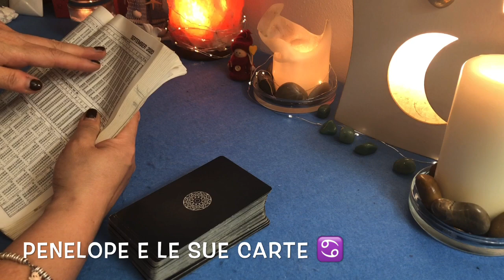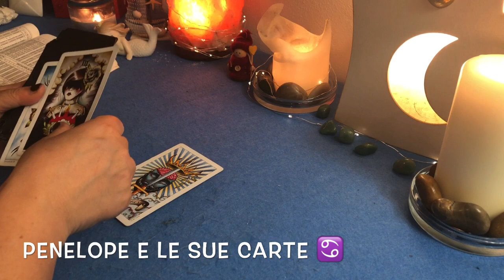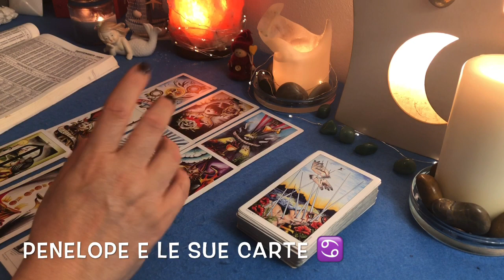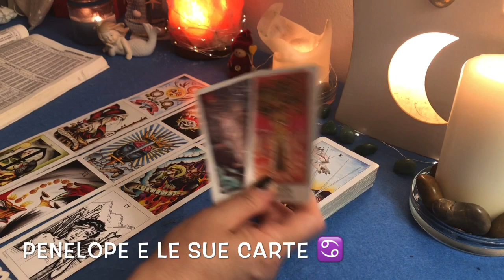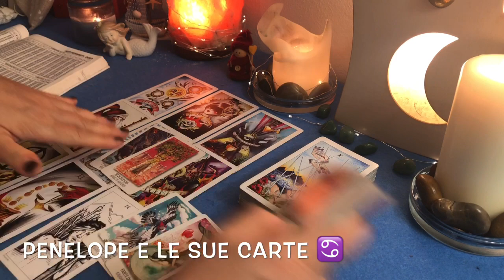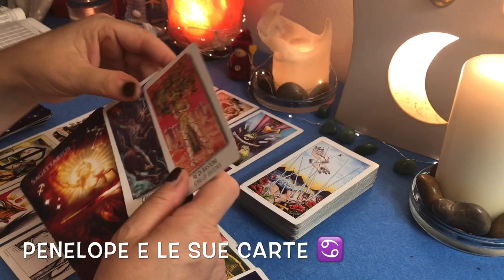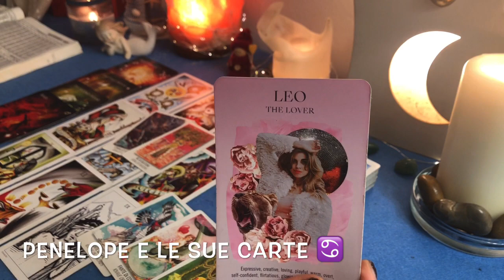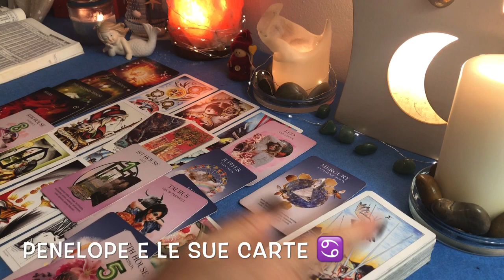CANCRO ♋️ Starai meglio al sicuro nel tuo guscio🔮 SETTEMBRE 2020 🪐 ⭐️Oroscopo del mese ⭐️☘️🔮Tarocchi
Ciao Cancro ♋️ Vediamo l'oroscopo per il mese di settembre 2020 del tuo segno zodiacale 🎭⭐️ Cosa accadrà nelle prossime settimane ? Quali novità arriveranno nella tua vita? Ascolta l'oroscopo basato sull'astrologia e sui tarocchi per te in cui parleremo anche di segni zodiacali coinvolti negli avvenimenti del mese cosi come di pianeti e di previsioni astrologiche appunto.🎈Cosa prevedono le stelle ed i miei tarocchi per te, come trascorrerai il mese, cosa accadrà prossimamente nella tua vita? Quali saranno le previsioni delle mie carte e degli astri ? Guarda il video e scoprilo! 🌟